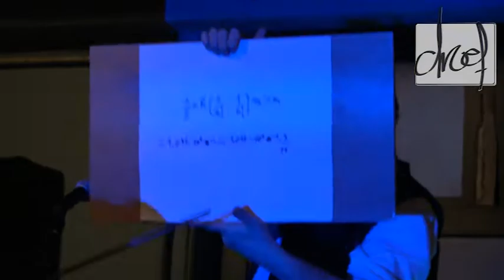De Professors op Oh Mega Droef!, 't Postje 13/05/2022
Dit was de performance van De Professors op Oh Mega Droef! en dus de laatste keer dat u hen kon zien ooit.